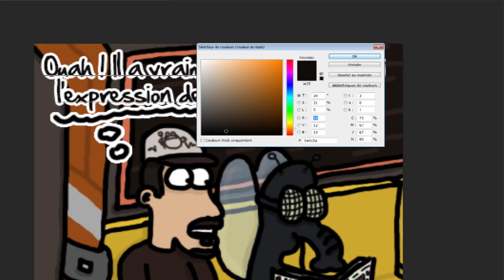Draw ! TrollMan Draw ! Show 2019 : Morik__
Pour 2019 le Draw ! TrollMan Draw ! Show continue avec de nouveaux Streamers Twitch sélectionnés aléatoirement qui seront caricaturé, voici pour cet épisode la chaîne de Morik__

הכל בעזרת